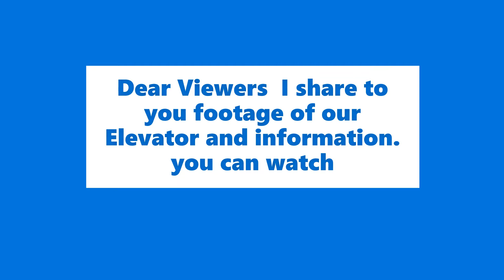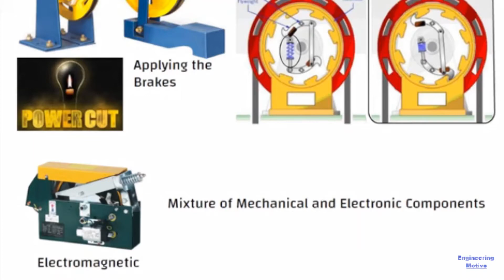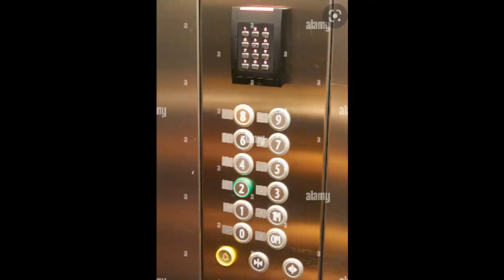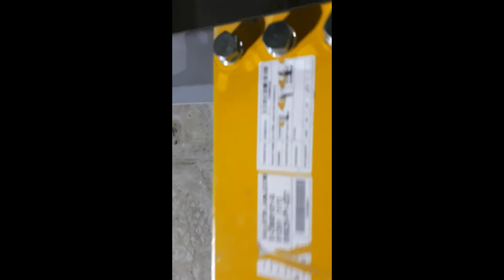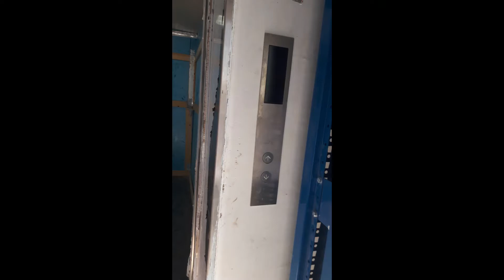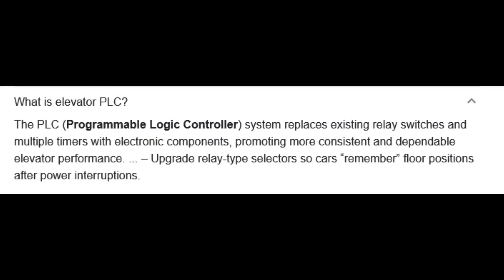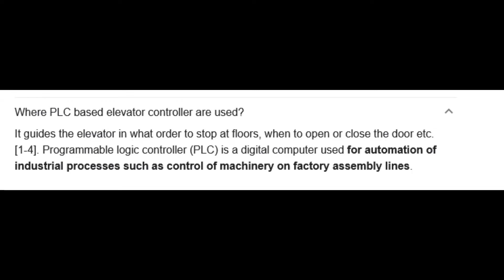# Elevator Installation , information and parts # تركيب المصاعد والمعلومات والأجزاء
Dear Viewers allow me to share elevator installation, information and  basic parts. you can watch
أعزائي المشاهدين ، اسمحوا لي بمشاركة تركيب المصعد والمعلومات والأجزاء الأساسية. يمكنك
المشاهدة